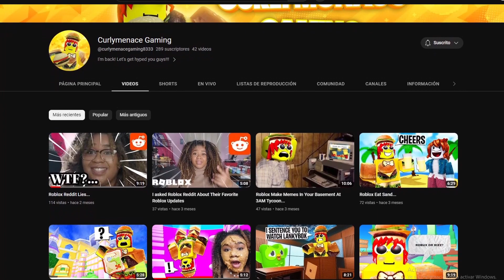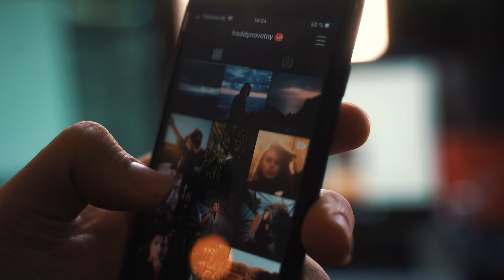Long Time No See.